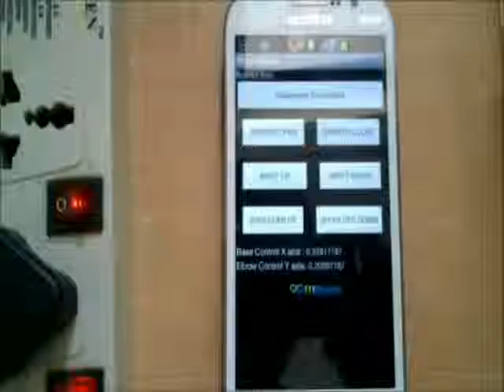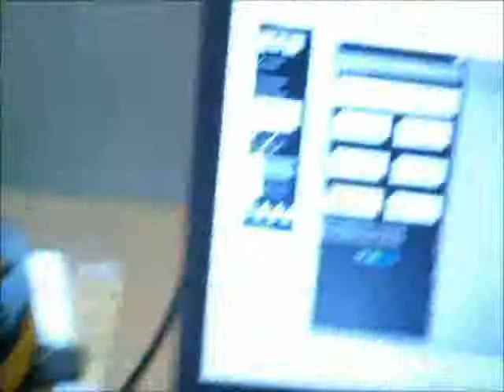EMBEDDED PROJECT ANDROID ACCELEROMETER ROBORT